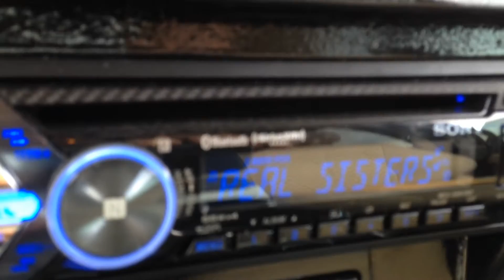Decaf Real Sisters (24) Flex Video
Flex Video